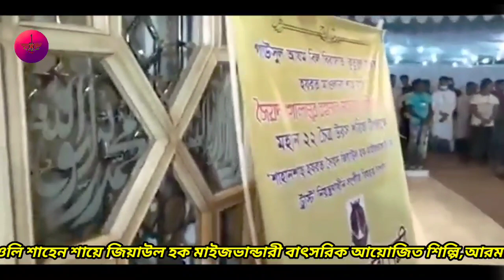মধুময় কন্ঠে|ভান্ডারী সেমা গান|শিল্পি,সাজ্জাদ হোসেন_আরমান,qawali songs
মধুময় কন্ঠে|ভান্ডারী সেমা গান|শিল্পি,সাজ্জাদ হোসেন_আরমান কাউয়ালী?

শিল্পি,আরমান হোসেন কাউয়ালীর সুমধুর কন্ঠে মাইজভান্ডারী সেমা জিকির 2023?ভান্ডারী কালাম গুলো আপনাদের কাছে ভালো লাগলে অবশ্য কমেন্ট বক্সে জানাইবেন,আমার সকল আহলে বায়াতে অনুসারীদেরকে আন্তরিক শুভেচ্ছা অভিনন্দন,ধন্যবাদ?

ভান্ডারী চেমা জিকির
সাজ্জাত-হোসেন-কাউয়ালি